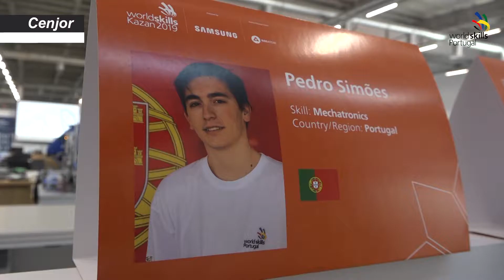WorldSkills Kazan 2019 | Dia 4: Começam as provas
Os 16 participantes portugueses no Campeonato do Mundo das Profissões já entraram em ação na Rússia. No total, são mais de 1300 concorrentes, de 63 países, que representam 56 profissões. O repórter Saul Vitorino, com imagem de Rui Viegas, faz aqui o retrato do primeiro de 4 dias de provas, em que os jovens profissionais só querem mostrar o que valem e dar o seu melhor.